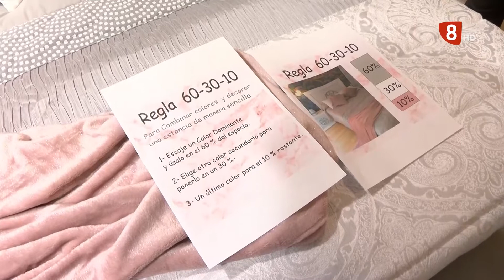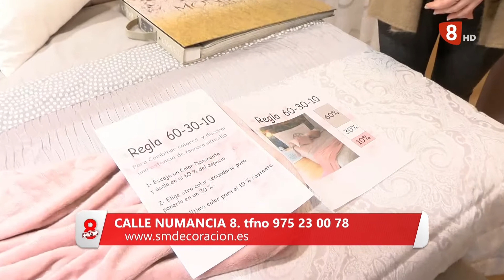SALDOS MUÑOZ - SM DECOR - MUEBLAM 17/02/2021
Rocío Muñoz nos explica como realizan en Saldos Muñoz la decoración integral de los dormitorios y de las diferentes posibilidades de combinación de colores.